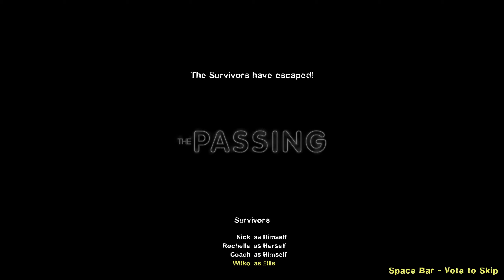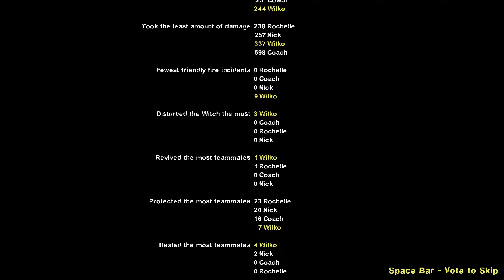Left 4 Dead 2 Campaign Gameplay 07 - The Passing: Port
Playing the The Passing campaign on Left 4 Dead 2 (2009) on Advanced difficulty. This was captured before the Last Stand community update. (You can tell with the Counter-Strike weapons clipping and such)

RIP Co- I mean Bill.

I forgot to adjust the in-game audio volume before recording, so the game audio was adjusted in post. I think it should be fine now, but apologies for any weirdness there might be.